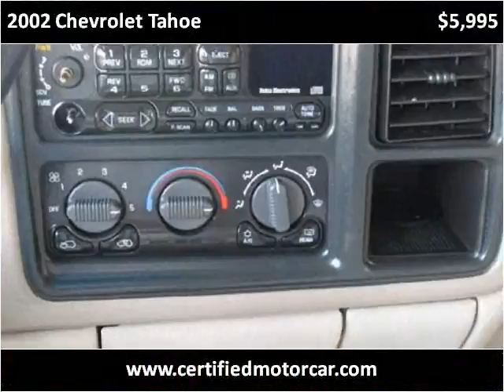2002 Chevrolet Tahoe Used Cars Fairfax VA